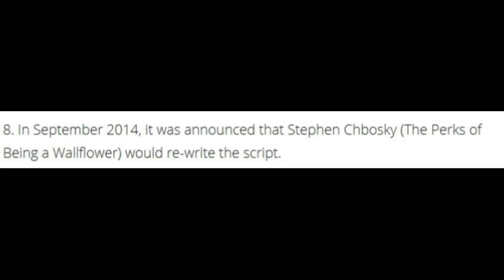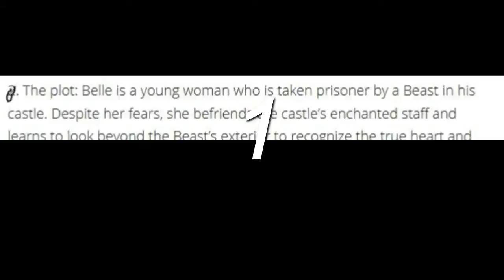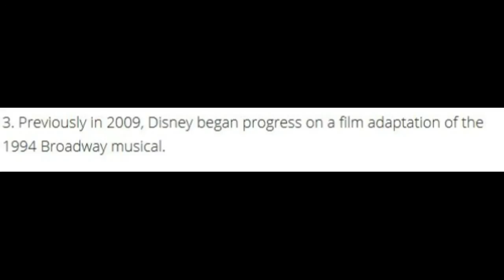5 FACTS ON BEATUY AND THE BEAST 2017 FILM (WITHOUT MUSIC)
HEY GUYS WELCOME TO TODAY' 5 FACTS ON A DISNEY 2017 FILM..

THE SITE WHERE I FIND THE FACTS › Movies